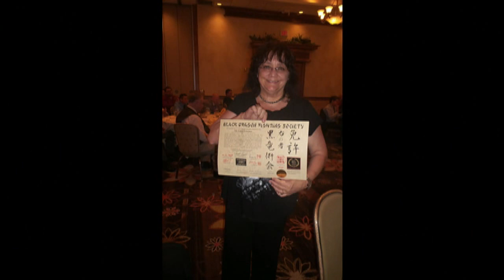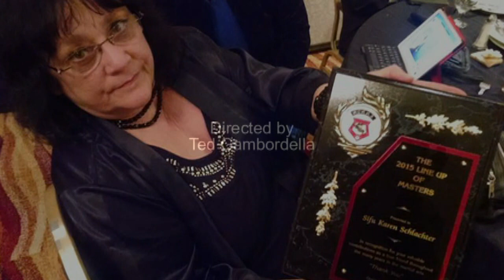A Tribute to Karen Schlachter